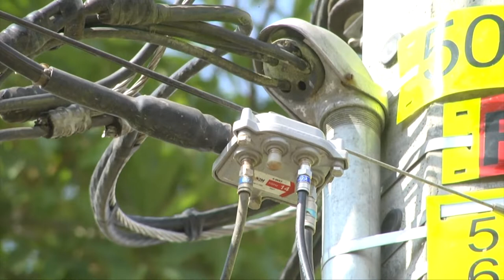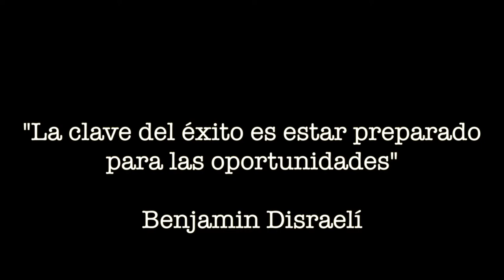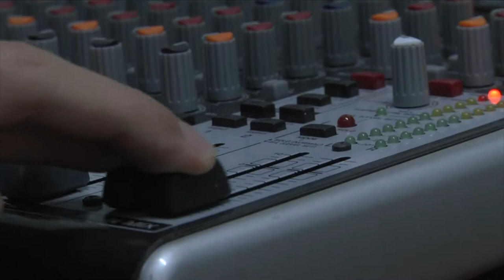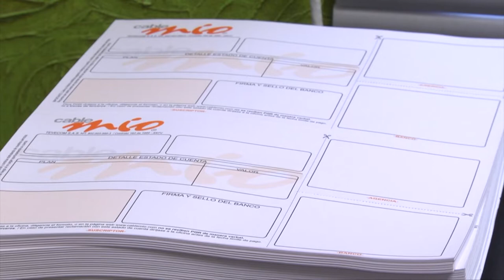AUPUR Televisión una empresa que sigue creciendo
AUPUR Televisión una empresa que sigue creciendo y dando lo mejor para sus usuarios